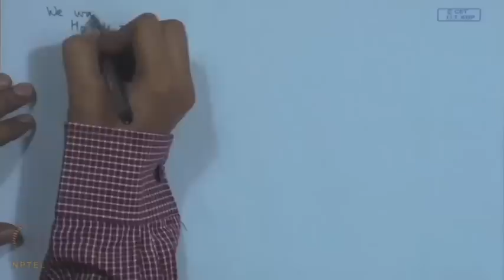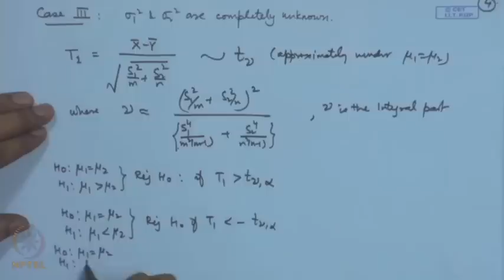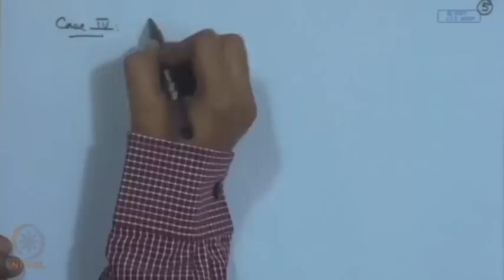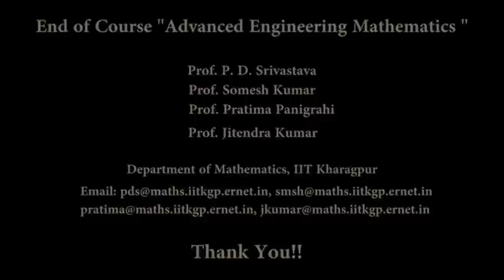Mod-04 Lec-42 Tests for Normal Populations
Advanced Engineering Mathematics by Prof. P.D. Srivastava,Dr. P. Panigrahi,Prof. Somesh Kumar,Prof. J. Kumar, Department of Mathematics, IIT Kharagpur.